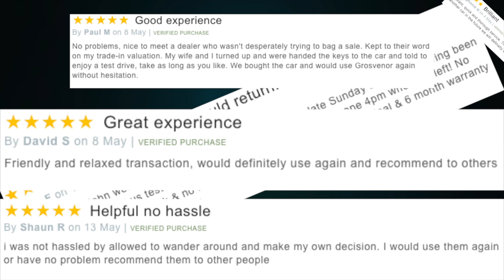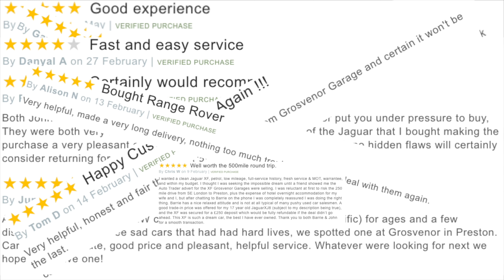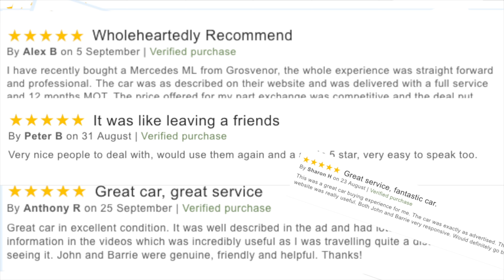Jaguar XJ 3 2 Sport Full Video